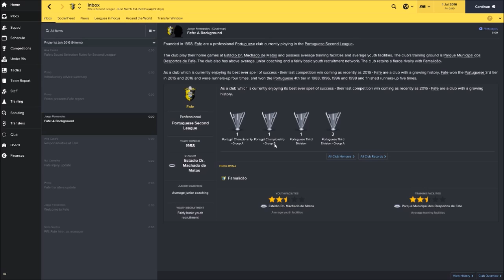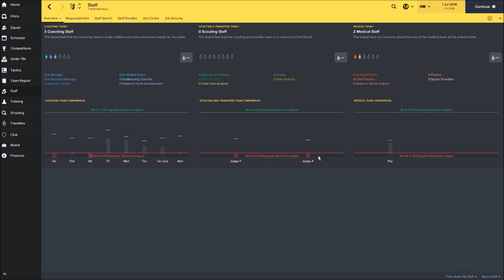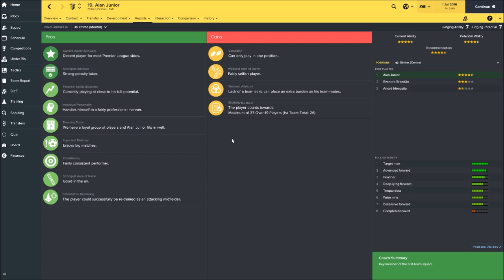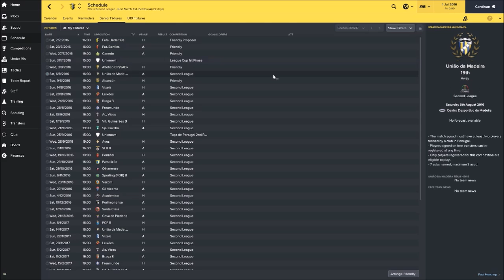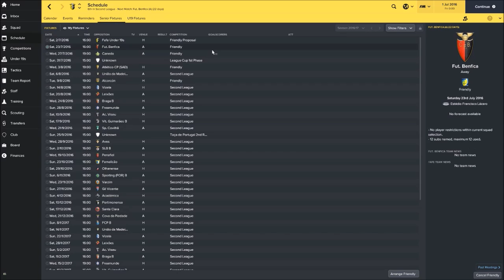Keeping the Fafe - Ep1: Club Overview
The beginning of something great (I hope), I am taking over AD Fafe, a club I played with on FM09, winning the Liga Sagres, let's remake the magic